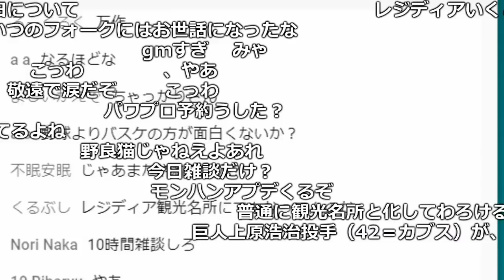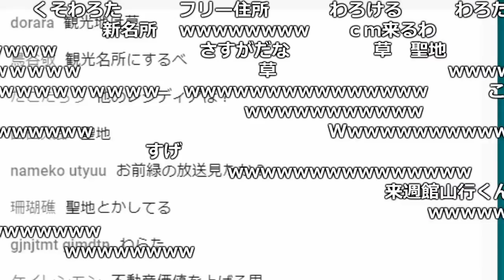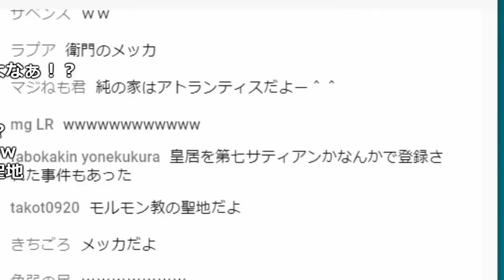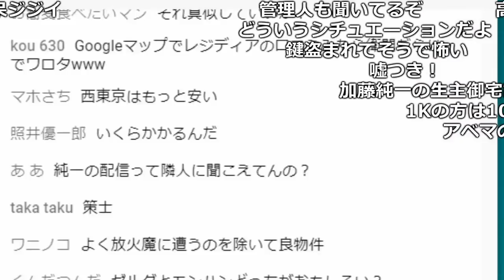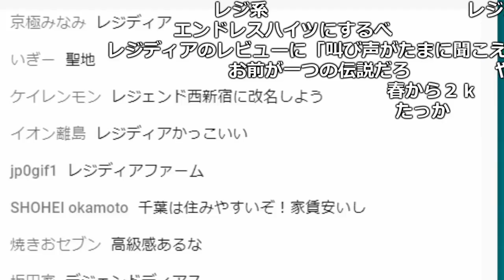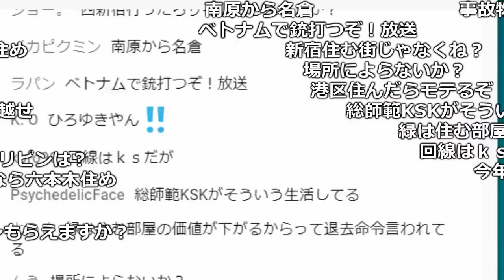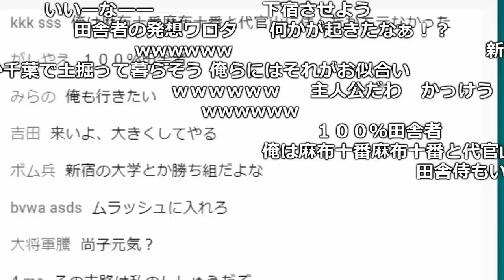「グーグルマップに俺の家が登録されてるんだけど＾＾；」【2018/03/22】